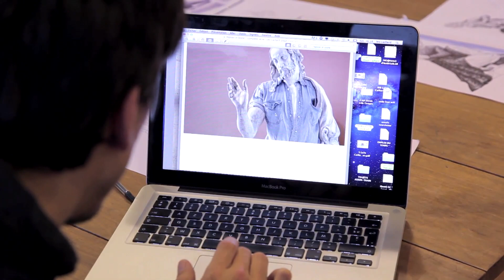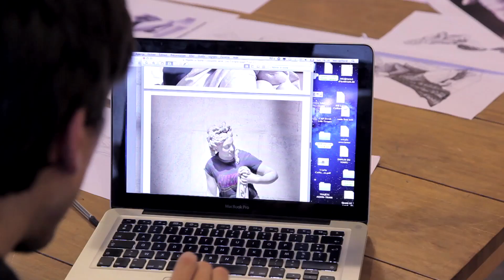Léo Caillard habille les moulages de l'atelier de la Rmn-GP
Le jeune photographe Léo Caillard se passionne pour le mélange des époques. Une visite au Louvre, dans la salle Richelieu lui inspire "Hipster in Stone", un habillage des statues antiques selon les codes des "jeunes branchés".
C'est à l'atelier de moulage de la Réunion des musées nationaux-Grand Palais que l'artiste est venu exercer ses talents… et en 3D, s'il vous plait !
A voir dans un documentaire sur Paris Première le 14 mars à 10h.

Produit par Mademoiselle Agnes / Lalala productions
Réalisé par Sébastien Haddouk